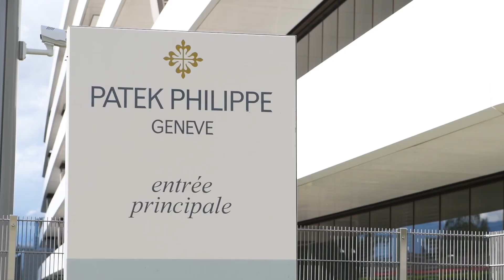Patek Philippe Calatrava Ref. 6007A - Phiên Bản Kỷ Niệm Trụ Sở Geneve Mới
Để đánh dấu sự kiện hoàn công xây dựng tòa nhà sản xuất mới của mình ở Plan-les-Ouates (Geneva), Patek Philippe đã tạo ra một chiếc Calatrava độc quyền bằng thép không gỉ với thiết kế độc đáo sẽ khiến trái tim của những nhà sưu tập lạc mất một nhịp.

🏴 331 Nguyen Dinh Chieu St., Ward 5, Dist.3, HCMC.